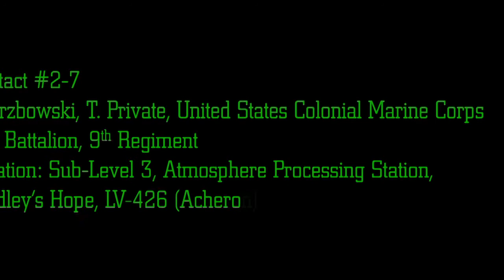The Complete Record of Alien Encounters - 2-7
The Big Wierzbowski.